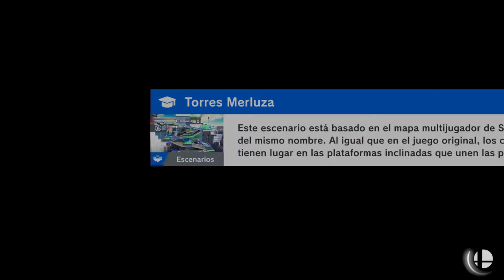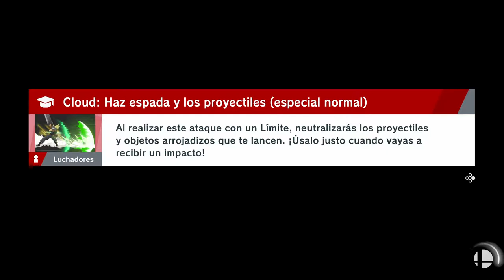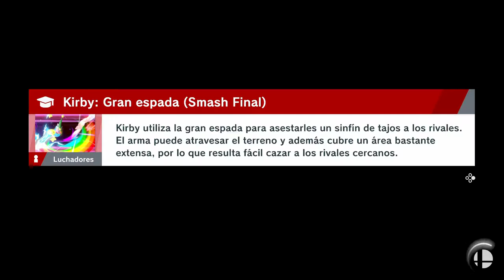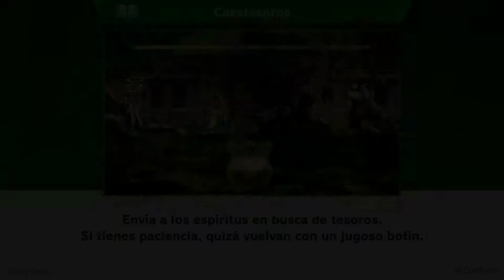SUPER SMASH BROS ULTIMATE | WALKTHROUGH | LA HUIDA #12